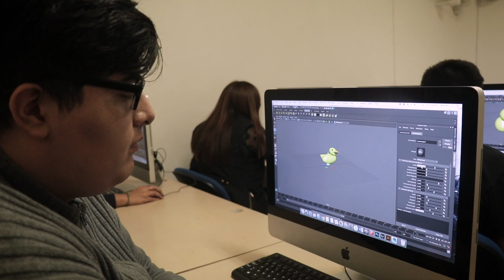Experiencia UC, un día experimentando tu profesión en la Universidad de la Comunicación.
Te invitamos a ser parte de la Experiencia UC, un día experimentando tu profesión en la Universidad de la Comunicación:
Profesores, alumnos y exalumnos te guiarán en un recorrido práctico por todas nuestras instalaciones, donde por medio de talleres descubrirás el papel que vas a desempeñar en el mundo de la comunicación.
Graba un jingle en UC Récords
Realiza una foto publicitaria en nuestro taller de fotografía.
Descubre como gestionar proyectos artísticos.
Aprende a darle vida a un personaje animado.
Despierta tus sentidos en un recorrido en la oscuridad.
Analiza la mente del consumidor en nuestro laboratorio de Neuromarketing
Identifica tu perfil en nuestra Cámara de Gesell.
Conoce como la publicidad impacta en tus decisiones de consumo.
Filma tu historia en nuestro set de cine.
Te esperamos el miércoles 11 de julio a partir de las 15:00 hrs.